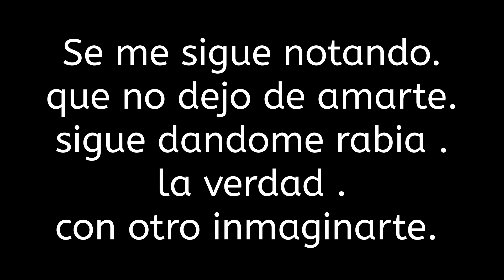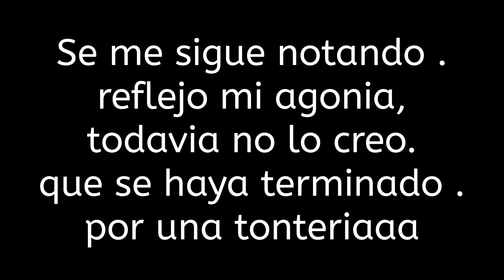Se me sigue notando karaoke